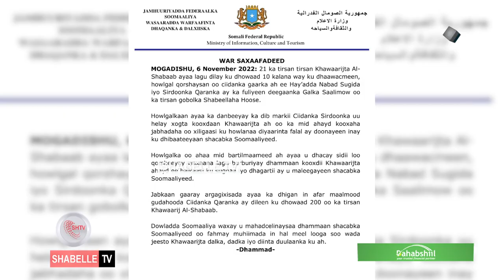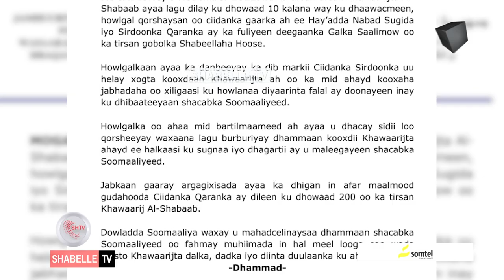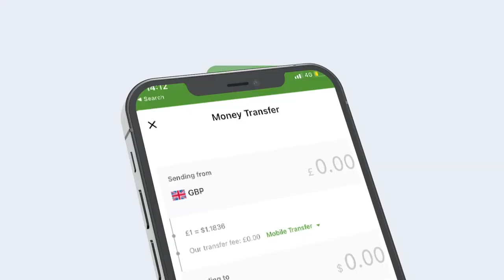Hay'adda NISA oo sheegtay in ay dileen 21........................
Hay'adda NISA oo sheegtay in ay dileen 21 ka tirsanaa AS kadib howlgal laga sameeyay Gobolka Sh.Hoose.